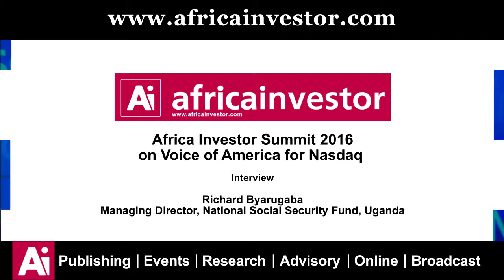Africa investor - Voice of America interview - Richard Byarugaba